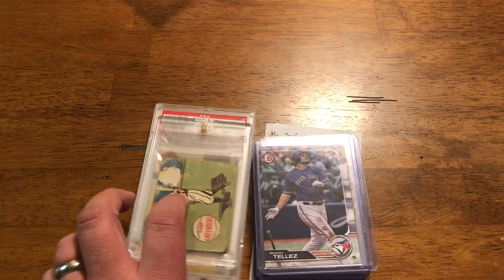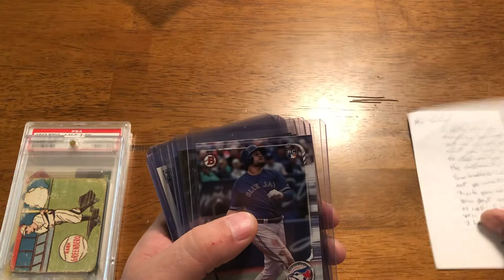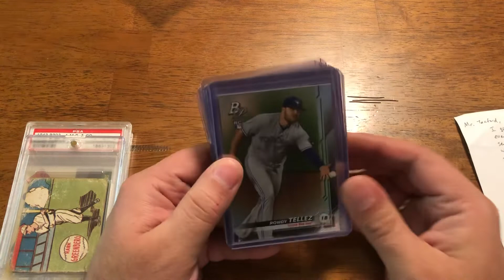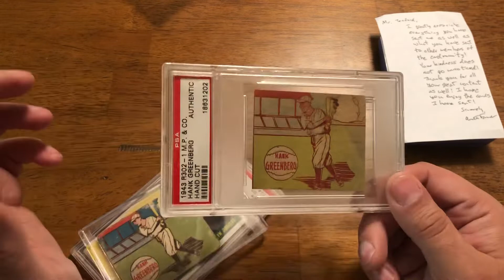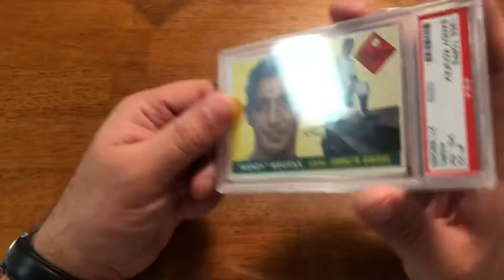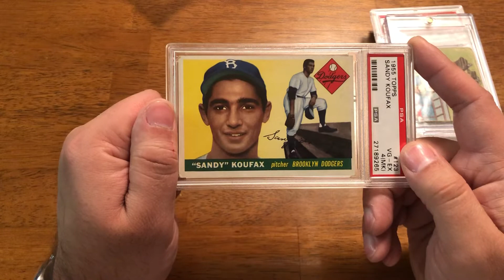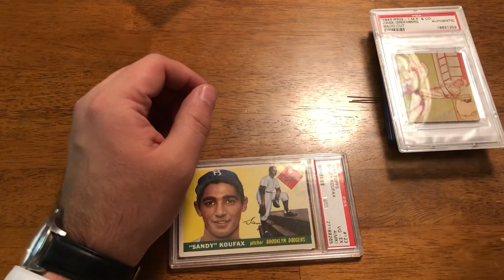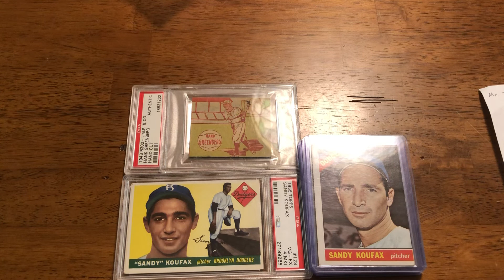Great Care Package And A Couple Of Purchases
Received a great care package from a fellow YouTuber, friend, and fantastic member of the card community, Austin Farmer.

Also in the mail are a couple of cards from eBay which I got for a steal. Each demonstrates the importance of how a card presents itself as well as the need to analyze photos prior to bidding.